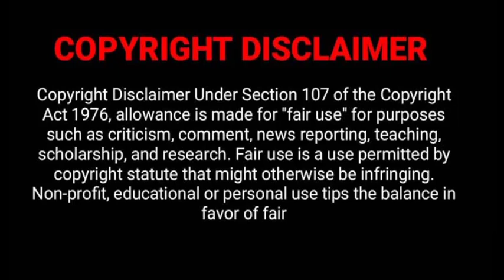Double Love ❤️❤️|Part 18 |Cdrama|Love in Game|Malayalam Explanation